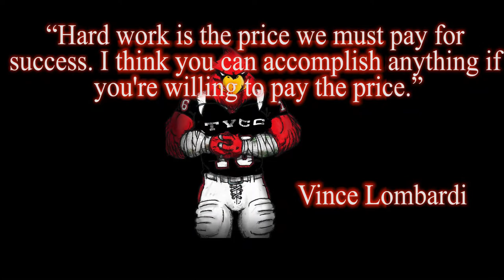TVCC vs TJC HL 21'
Highlights video from TVCC vs. TJC game. 42-10 congratulations Cardinals on the win!!

Go follow the new Instagram page to keep updated